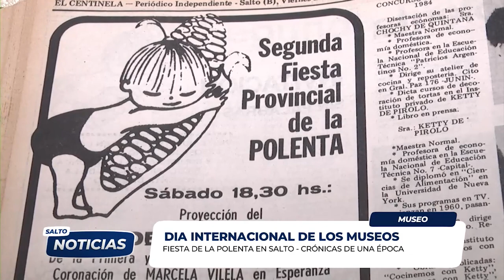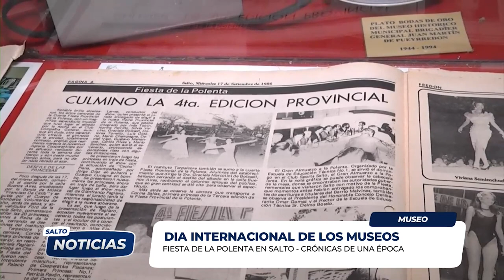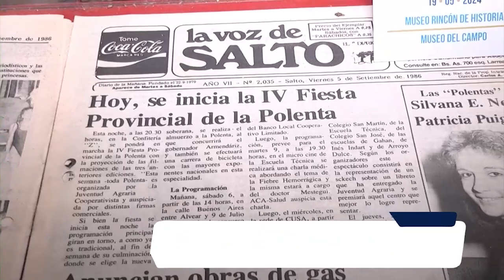DÍA DE LOS MUSEOS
FIESTA DE LA POLENTA EN SALTO